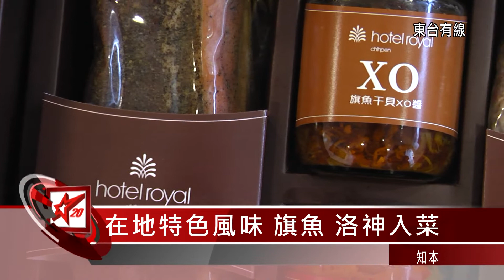20150206 春節禮盒上市 xo醬+洛神泡菜